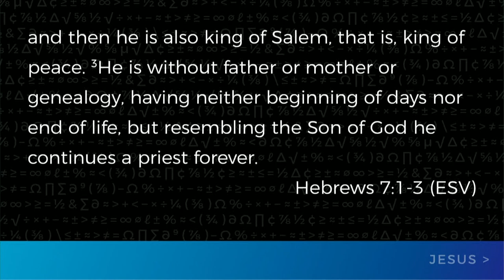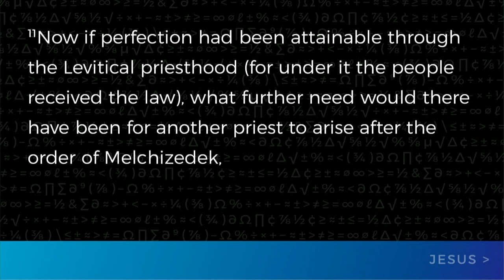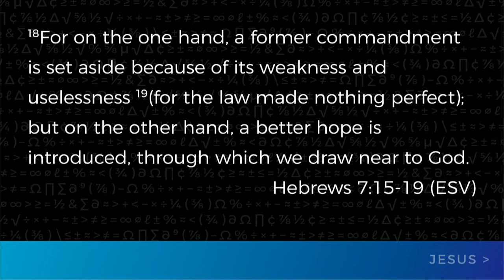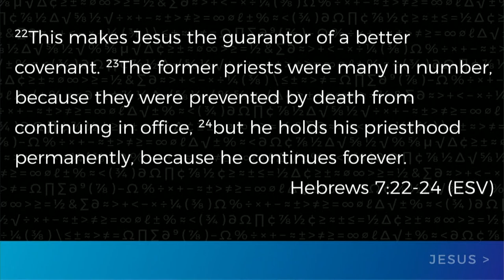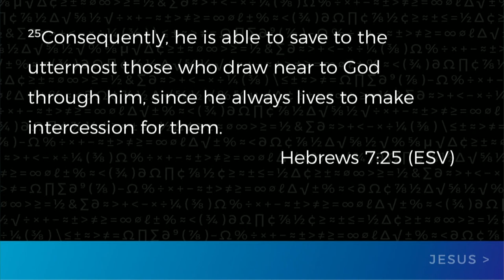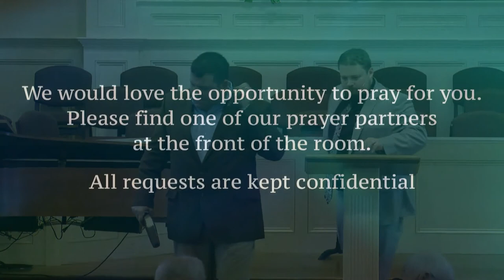South Street | 10/15/17 – Jesus Is Greater: Who is This Guy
Jeff Frazier – Who is This Guy